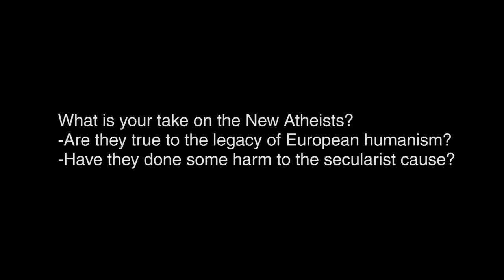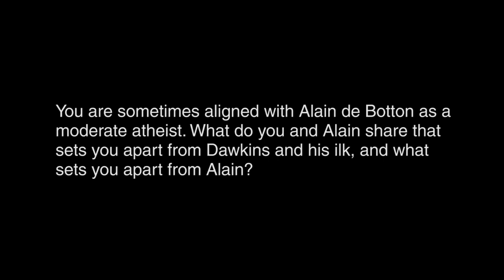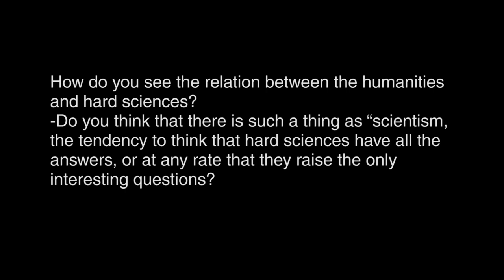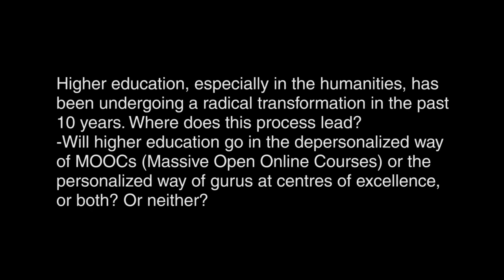Center for Civil Courage interviews A C Grayling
Humanist philosopher A C Grayling is Master of the New College of the Humanities, and a Supernumerary Fellow of St Anne’s College, Oxford. Until 2011 he was Professor of Philosophy at Birkbeck College, University of London. He has written and edited over thirty books on philosophy and other subjects; among his most recent are “The Good Book”, “Ideas That Matter”, “To Set Prometheus Free”, “The God Argument” and “Friendship”. He is a prolific contributor to the press, a frequent broadcaster and judge in literary prizes. He is a vice president of the British Humanist Association, the patron of the United Kingdom Armed Forces Humanist Association, a patron of Dignity in Dying, and an honorary associate of the National Secular Society.

A.C. Grayling interview for Center for Civil Courage 9.august.2014 in Oxford at World Humanist Congress 2014

Interview by Nezir Likaj for Center for Civil Courage - Croatia